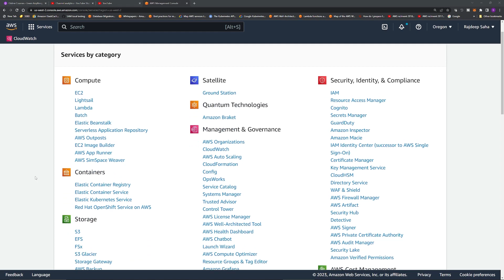This is Why You are Struggling to Learn AWS...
Reasons you are struggling to learn AWS and how to solve it

Timestamps:
00:00 Struggling Reason1
02:31 Struggling Reason2
05:37 Struggling Reason3
06:47 Struggling Reason4